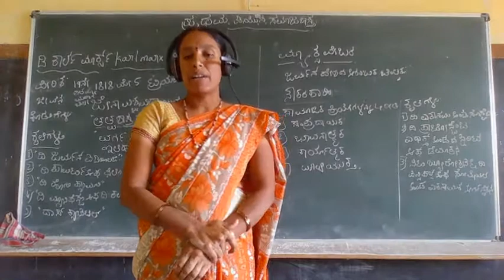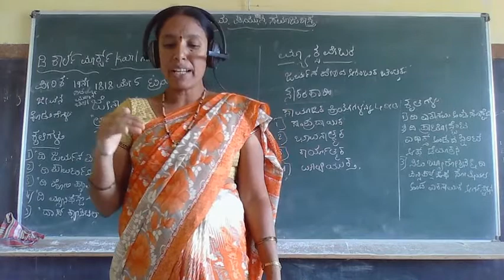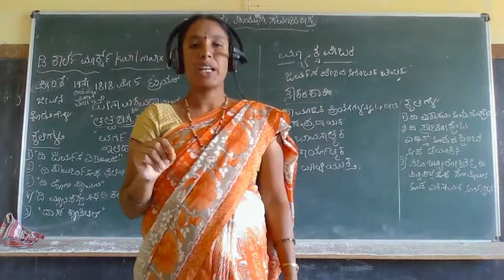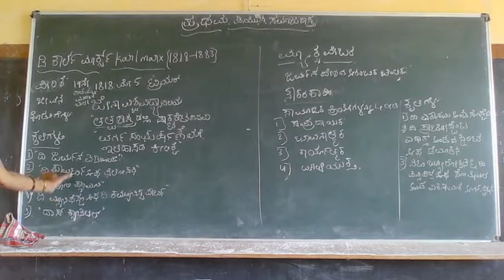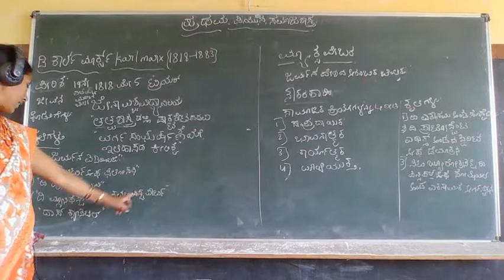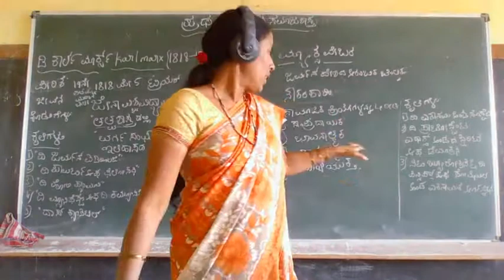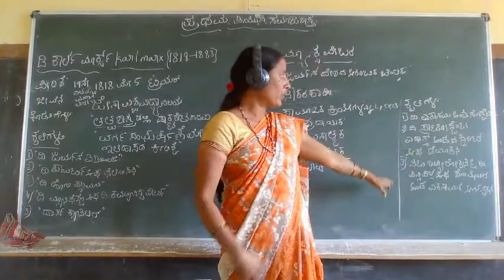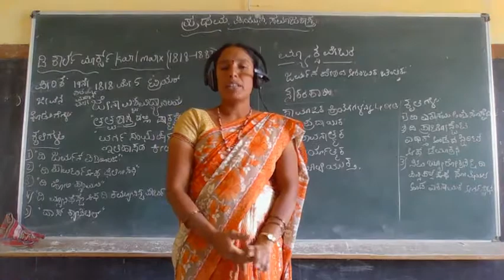1 puc socialogy vidio 14